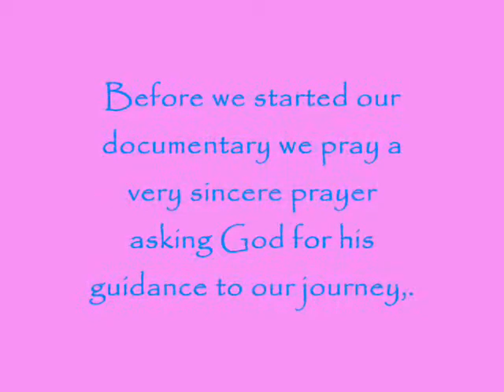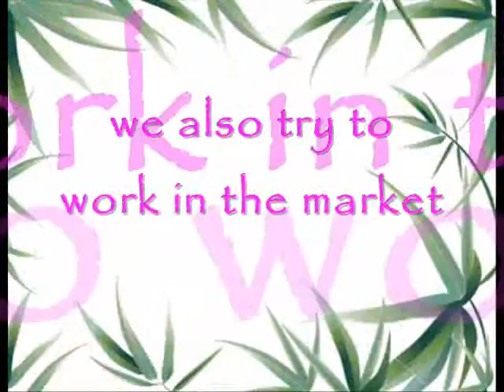st. luke documentary